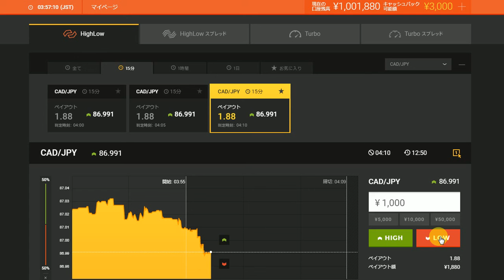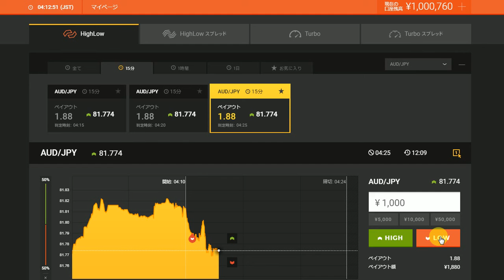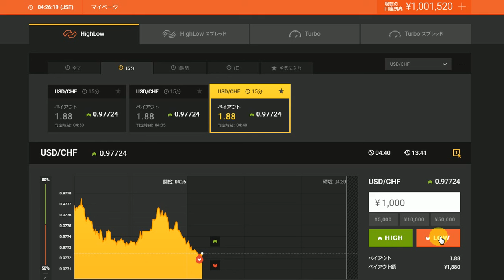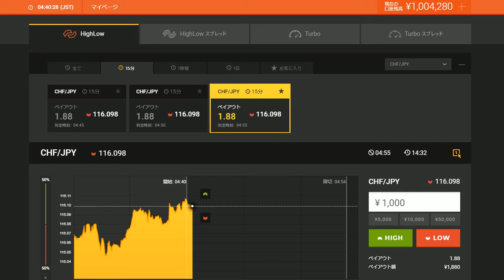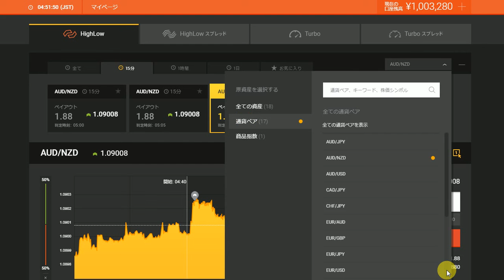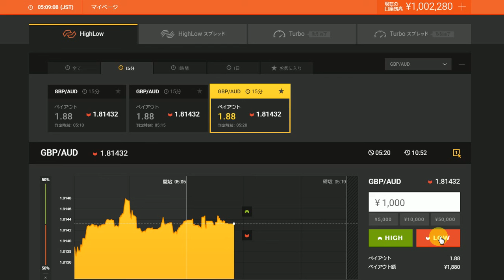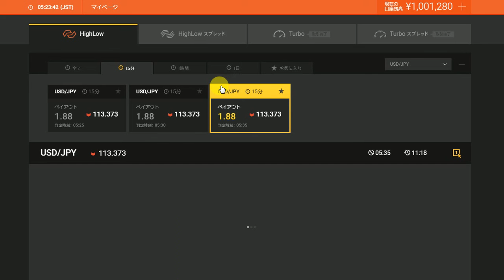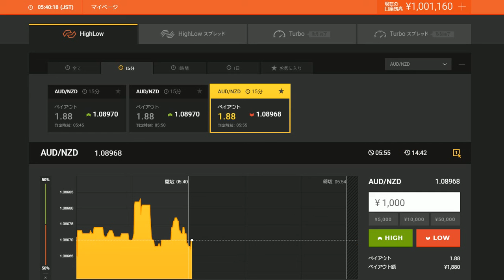この逆投資で勝てるバイナリーオプションの戦略